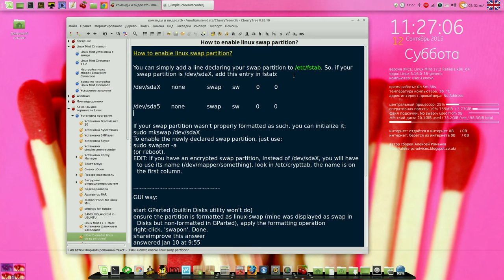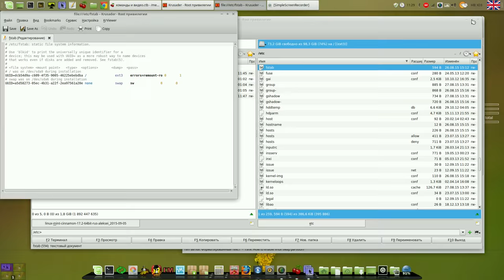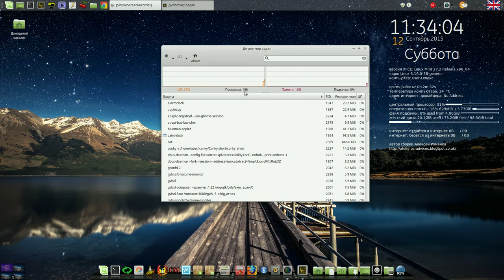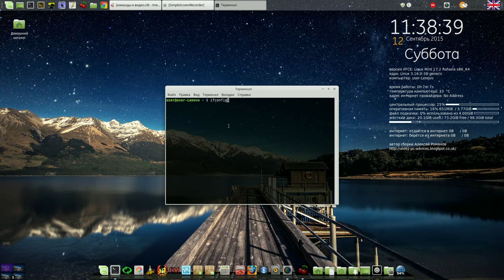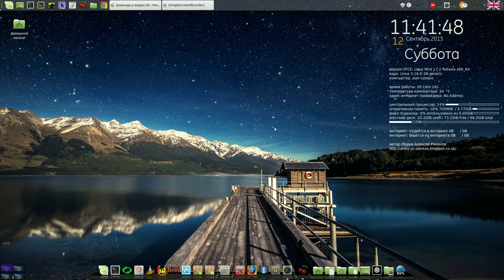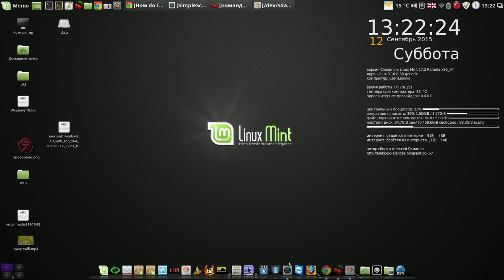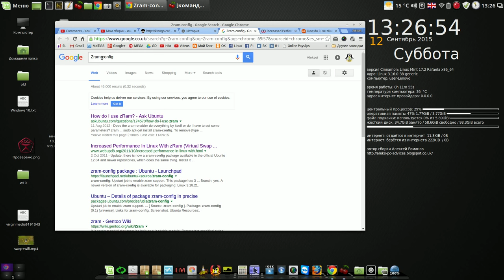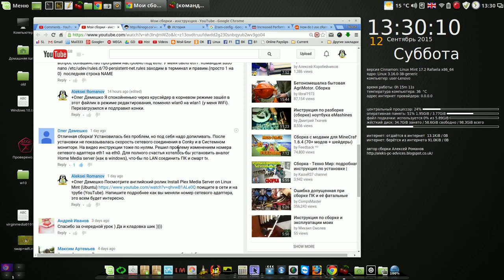Linux Mint - файл подкачки, сеть и ускорение загрузки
Мой сайт Linux Mint - файл подкачки, сеть и ускорение загрузки